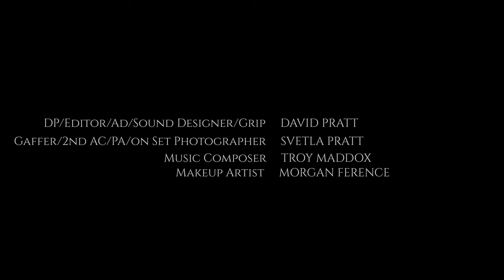A DOSE OF YOU (short film)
Step into the intoxicating world of 'A Dose of You,' a mesmerizing short film that delves deep into the heart of the drug use epidemic with a twist you won't see coming. Meet Parker, a man trapped between two worlds: his gritty reality and the seductive allure of his 'highs,' embodied by the enigmatic Marianne. But as Parker teeters on the edge of self-destruction, a shocking revelation shakes the foundation of his existence, forcing him to confront the ultimate choice: embrace the illusion of his perfect reality or summon the strength to break free and reclaim his life. Prepare to be spellbound as 'A Dose of You' takes you on a gripping journey of addiction, redemption, and the power of the human spirit.